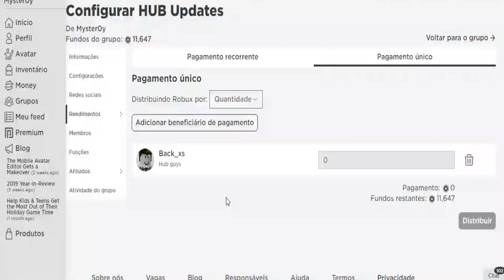Novos CÓDIGOS OP da NOVA ATUALIZAÇÃO do SUPERHERO SIMULATOR 2020!!! (BABY HEROES!!!)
COMUNIDADE DE ROBLOX (entre no meu fã-clube)

REGRAS DO SORTEIO:
📌Comentar o seu nick nos comentários desse vídeo (comente varias vezes para ter mais chances de ganhar);